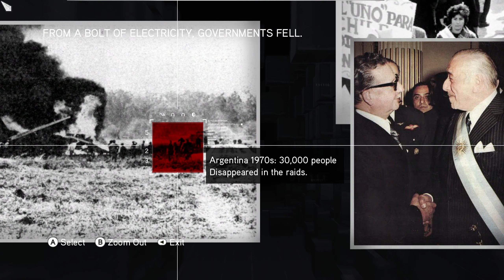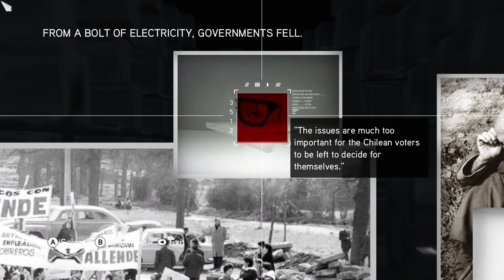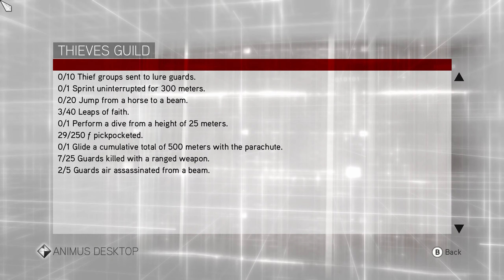Assassin's Creed: Brotherhood - 11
I am sorry about the position of the video in my channel. Please watch it in it's own playlist for normal order. Thank you.